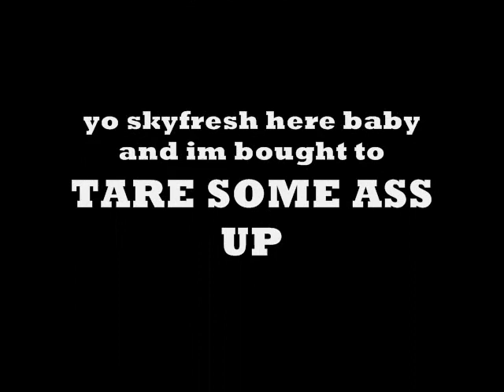BBOY PREACH aka skyfresh G.C.O.S. God Children of Soul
breaking breakdance breakdancind detroit fresh hard sick nasty evolution dynamic killer killing it strickly business style foundation god children of soul
poppin soul antarez skillz reaction mad rod floor master floor spiderman big man big best of bboyin nice style flavor prince